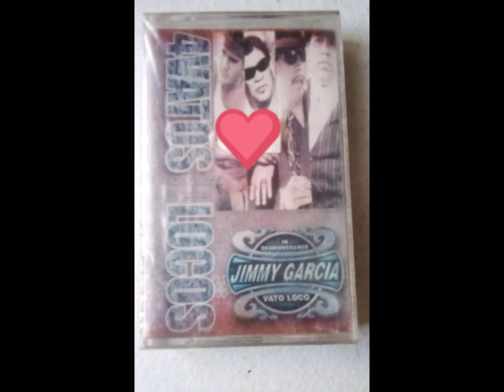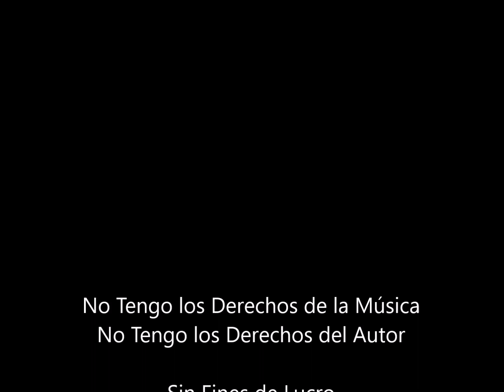Adrían Díaz Ft Los García Bros "El Cometa Pachuco"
Adrían Díaz Ft Joey García Los García Bros "El Cometa Pachuco"